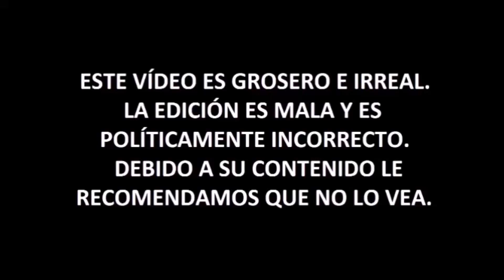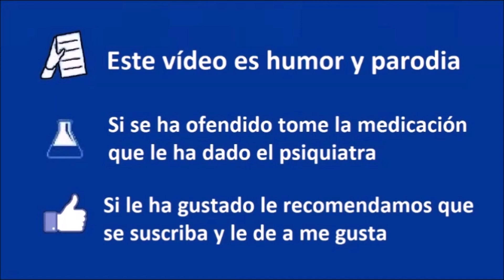AQUELARRE FEMINISTA en Podemos Feminismos - CCP 101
► Donaciones:
- Bitcoin: bc1qjjvsz3dup6y46j66w5tr5nf5padrzkuu990ufk
- Ethereum: 0xd77683b60dd66f091aecda7d613515dd6d9f375c

Aquelarre feminista en podemos feminismos.